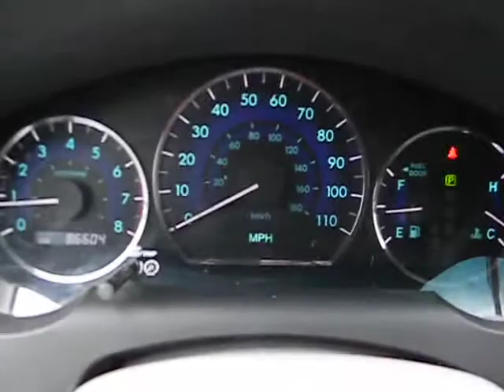2007 Toyota Sienna - Minivan San Antonio TX H123696B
2007 Toyota Sienna

Gunn Honda
14610 IH-10 W

Includes a CARFAX buyback guarantee*** Safety Features Include: ABS Curtain airbags Passenger Airbag...Oh and did you notice that it's generously equipped with: Power locks Auto Rear air conditioning Air conditioning Power mirrors...